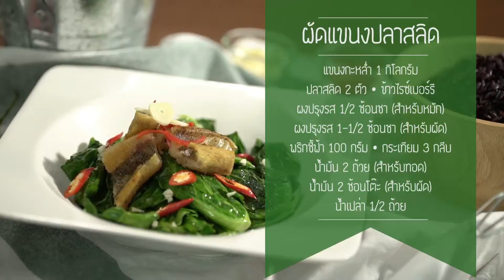“รูปสวย รวยรส” ตอน “ผัดแขนงปลาสลิด”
“รูปสวย รวยรส” ตอน “ผัดแขนงปลาสลิด”ออกอากาศวันที่ 19 ม.ค. 2560 กระเทียมสับ พริกสดบุบ ผัดน้ำมัน ใส่แขนงกะหล่ำ  เนื้อปลาสลิดแดดเดียว แล่เป็นชิ้นๆ ทอดกรอบ  ผัด รับประทานกับข้าวสวย

"รูปสวย รวยรส" ออกอากาศทุกวันพฤหัสบดี เวลา 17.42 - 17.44 น. ช่อง 7